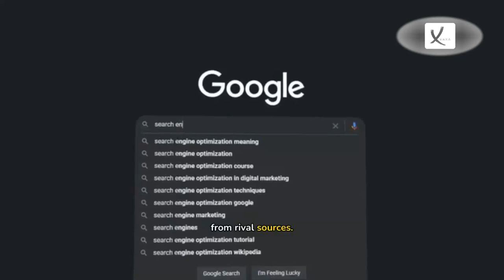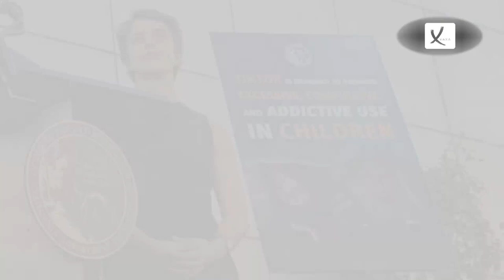Third Week of October 2024 News Compilation - VAXA Post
Lisa Marie Presley Kept Son On Ice For Two Months Before Funeral, New Memoir Reveals - VAXA Post